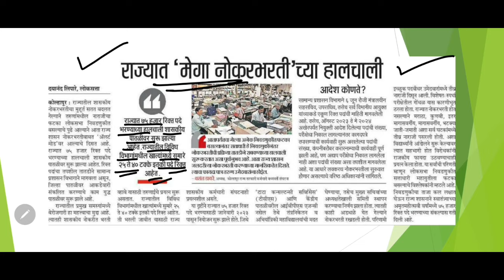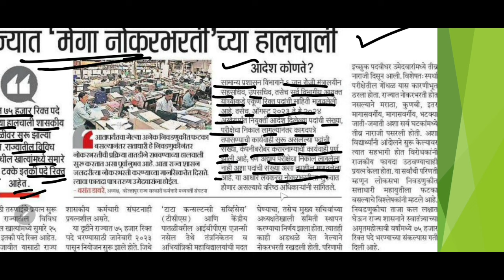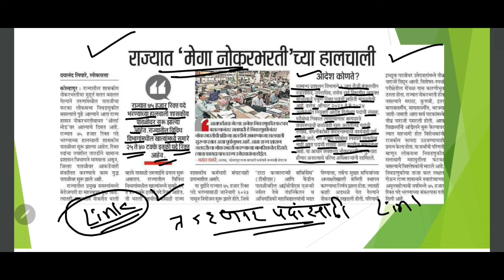महाराष्ट्र शासनातर्फे लवकरच हजारो पदांची भरती I शासनातर्फे मोठा आदेश I विधानसभा इलेक्शन आधीच होणार?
Latest Government job update maharashtra. Mpsc latest update today. Maharashtra Government job advertisement form filling process. Gramsevak arogya sevak exam update today.